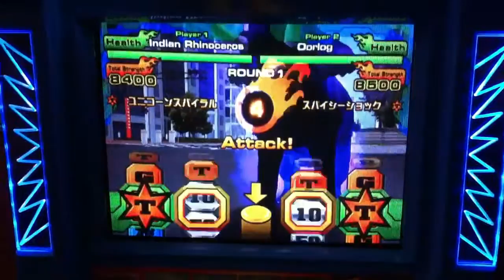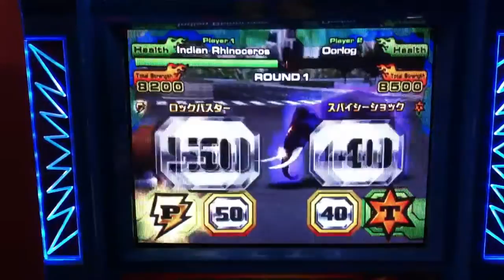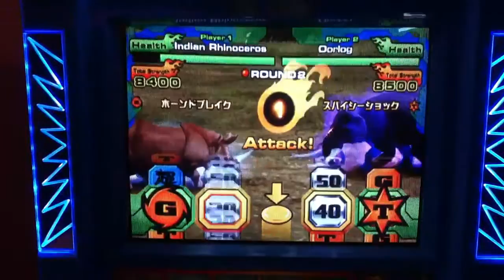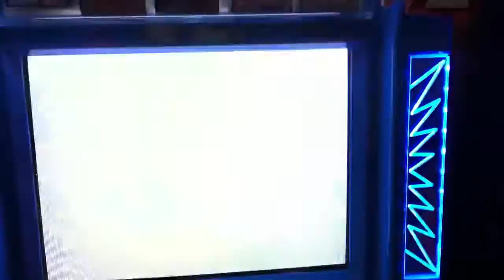Indian Rhino vs Oorlog (Final)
This is the final match in the bronze special tournament at United Square Shopping Mall on 8 June 2013 (3pm).